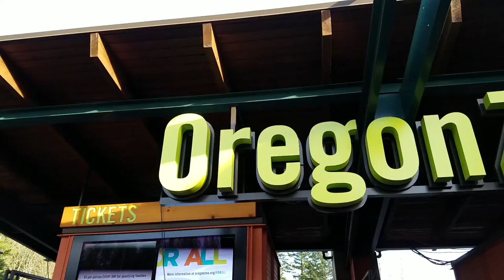Oregon Zoo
I took a trip to the Oregon Zoo with my wife on a quest to get some b-roll for my video dictionary. Particularly I wanted to get the giraffes, but I got a bunch of great footage.

Sorry about the music, I’ve never been great at music and I was messing with loops in a music program.